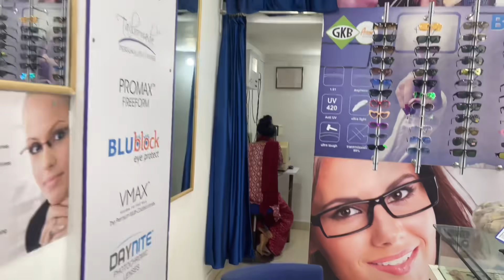Engagement Emotional Moment 😭| Haifa ki Shaadi Ka Sunke Bhai Bhen rone Lage || Haifa’s vlog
I hope you enpjoyed my video